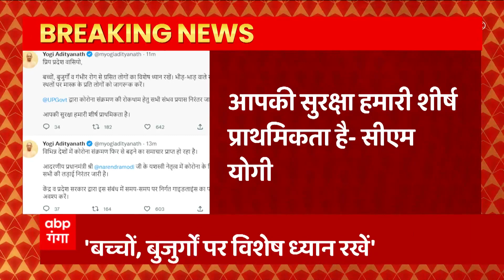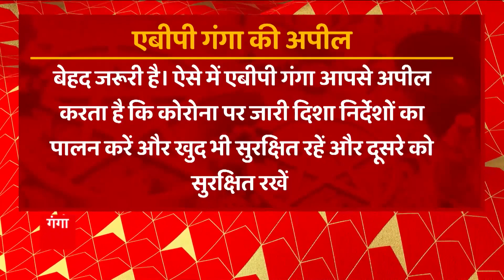Delhi: Corona की स्थिति पर स्वास्थ्य मंत्री Mansukh Mandaviya संसद में बताएंगे ये बात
दिल्ली- कोरोना की स्थिति पर संसद में बयान देंगे स्वास्थ्य मंत्री...संसद के दोनों सदनों में बयान देंगे मनसुख मांडविया...पहले लोकसभा में फिर राज्यसभा में बयान देंगे स्वास्थ्य मंत्री.